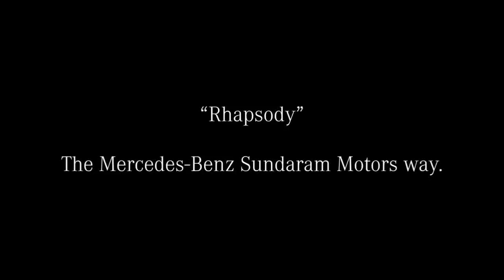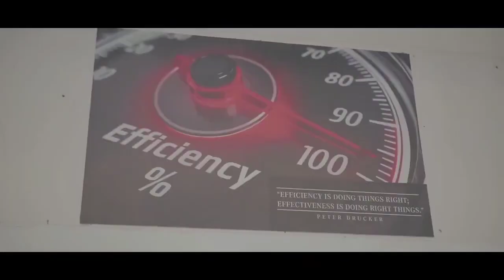sundaram mercedes benz service